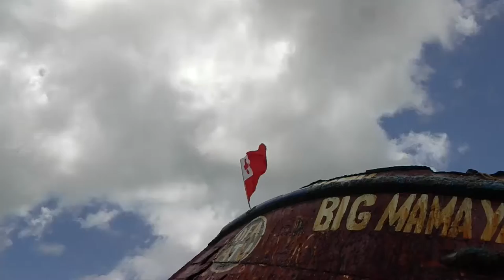Pangaimotu Boxing Day 2016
A little trip to Pangaimotu on Boxing day with the boys.    It was windy, so it's a bit shaky.